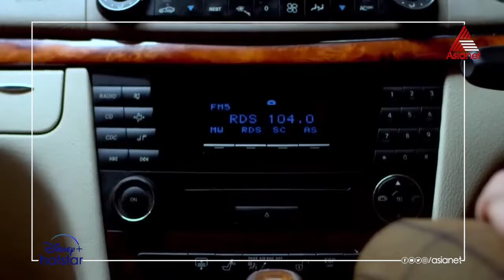RomanticsReloaded Janmashtami With The Oberois || Priyamanasam || Episode 39